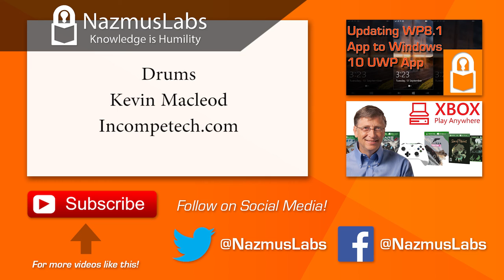Water LEAKING Through Ceiling Light!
Water is leaking through the ceiling lights! If this causes a short circuit with electricity, this can cause potential electric hazard (aka danger). We need to get this fixed immediately